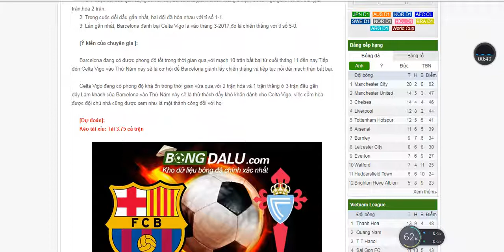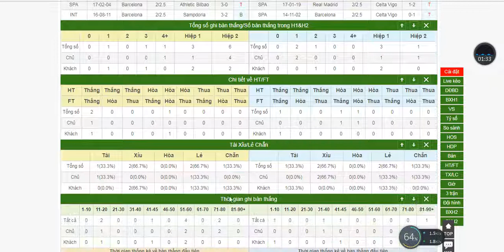- Bongdalu.com- kèo bóng đá Barcelona VS Celta Vigo, Cup Nhà Vua TBN